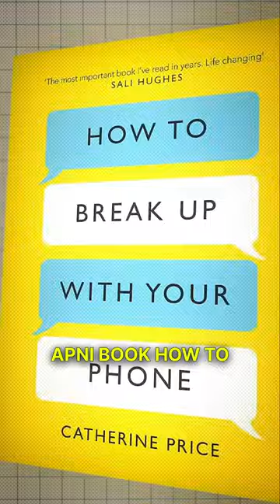Must Watch This Short If You’re A Phone Addict 👀📲